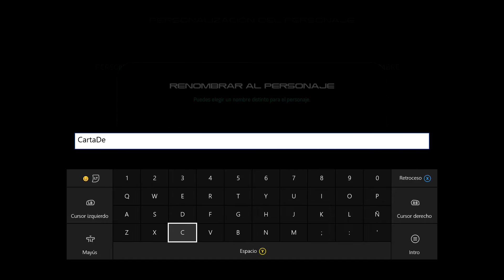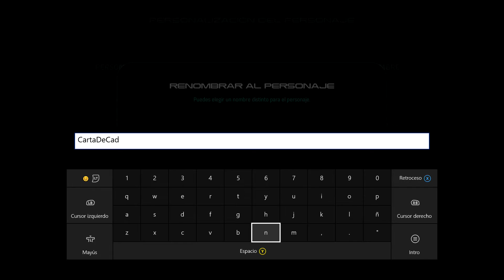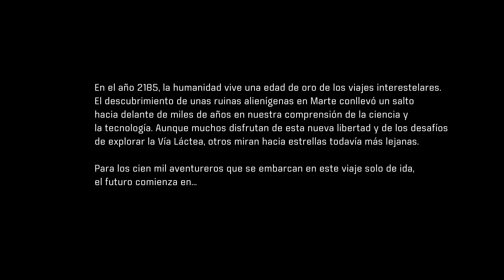Gameplay Mass Effect Andromeda Nº1 Cúmulo de Heleus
Al fin llego, la esperada aventura de la saga Mass Effect!! Si os quedasteis con ganas de mas después de ver la trilogía, creo que ya nos podemos poner las botas!

Recordad que podéis dejar un comentario abajo, si os ha gustado y lo apoyáis dadle al like, compartidlo con los amigos y si es el primer video que veis de mi canal, subscribíos para estar al tanto de los nuevos videos!